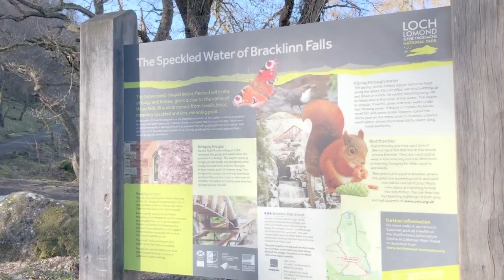AN AFTERNOON IN CALLANDER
Today I bring to you a vlog of our time in Callander.

LOVE YA

Kirsty x